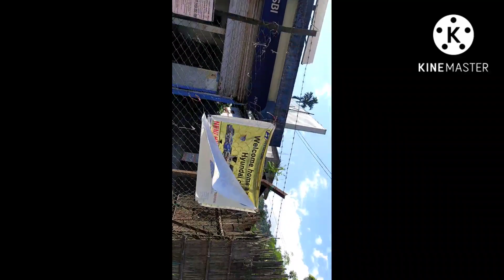visiting Hiyeng Eco resort Yingkiong Beats scorching heat#